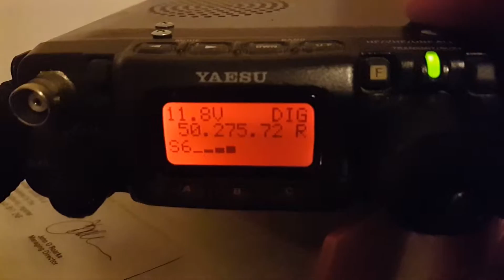6M interference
Any ideas where this interference may originate from?